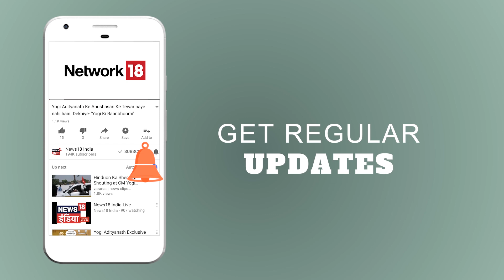J&K: अलगाववादियों पर शिकंजा कसने की तैयारी में सरकार | Breaking News | News18 India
The Centre will not tolerate terrorism in Jammu and Kashmir and is committed in bringing peace in the Valley, Union Minister Hansraj Ahir said on Thursday.

The Minister of State for Home said, "We want to end this trouble forever, what is being carried out in Kashmir by separatists, terrorists or by Pakistan, the government will not tolerate (it)."